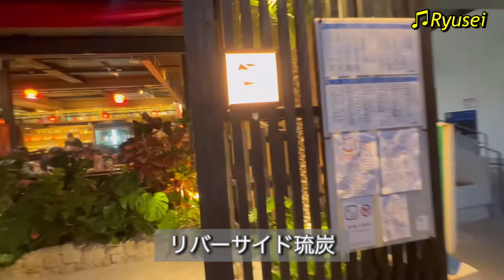那覇ラストナイトはリバーサイド琉炭で！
いよいよ那覇での最後の夜。
沖縄通いのきっかけを作ってくれた友達「か〜ず」と、琉球美人の看護師さんと３人でワイワイ。
楽しかったなぁ😊